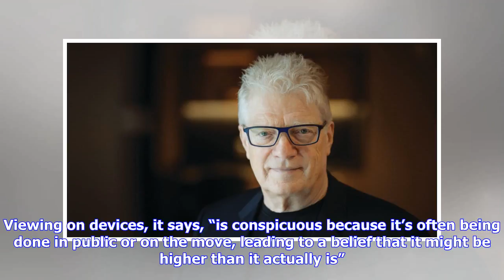Breaking News | Hardly anyone is watching live TV as fans prefer to binge-watch episodes, says majo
Breaking News | Hardly anyone is watching live TV as fans prefer to binge-watch episodes, says major report

The latest series of the crime drama The Tunnel offers a fascinating insight into the future of television. Only three per cent of the audience of nearly 900,000 watched the show at its scheduled time of broadcast. All six episodes of the British-French thriller were released simultaneously in December by Sky Atlantic and 70 per cent of viewing was “on-demand” as fans binged on the series either before or after its actual broadcast. A further 27 per cent recorded the show to watch at their conve...